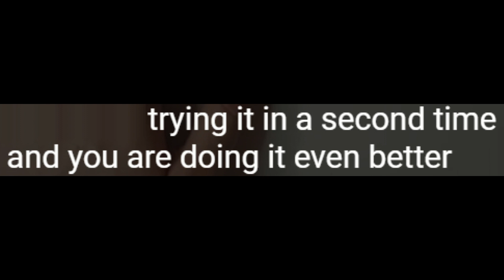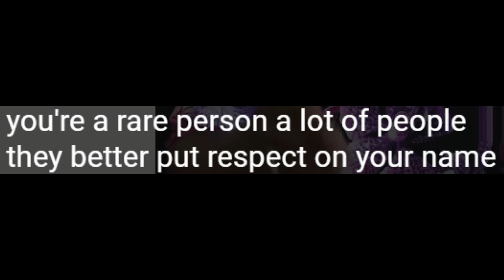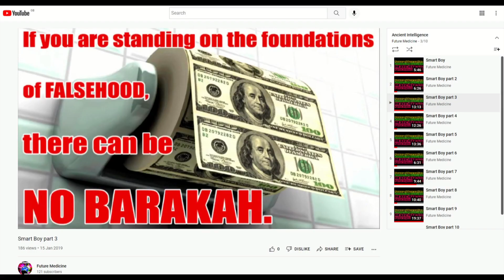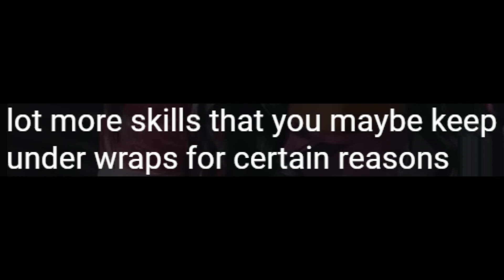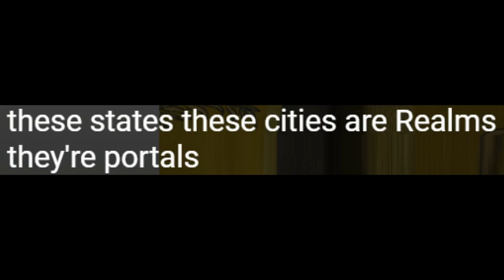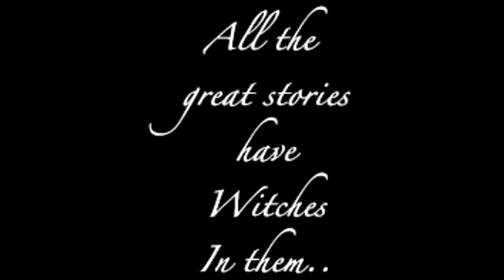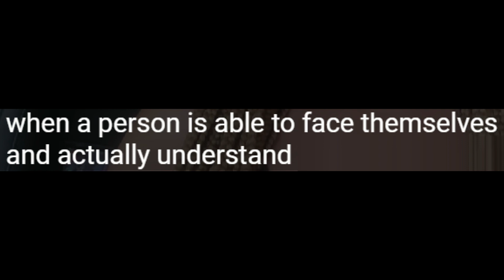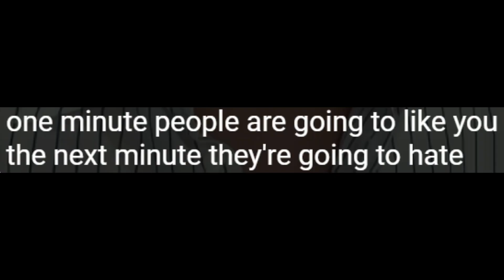Designer Mystic part 8